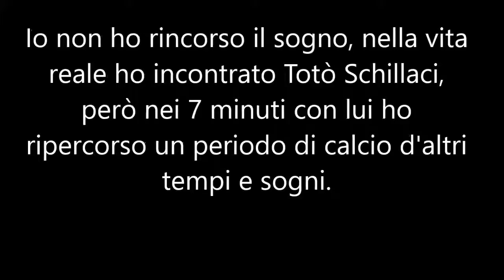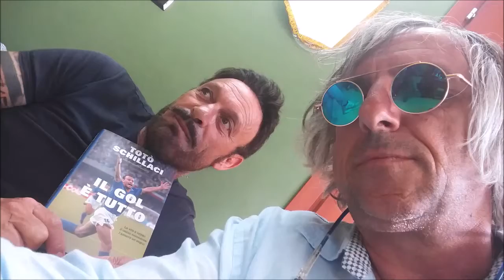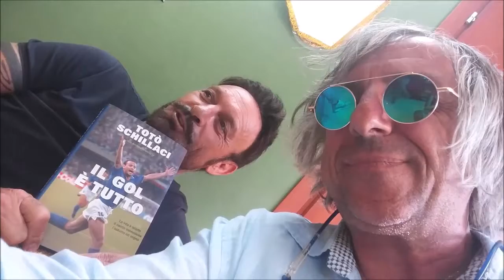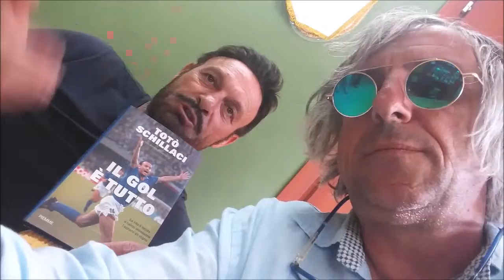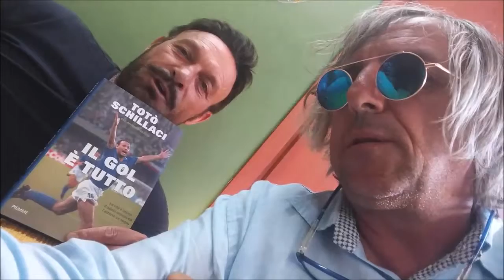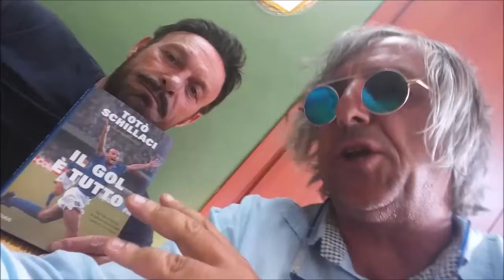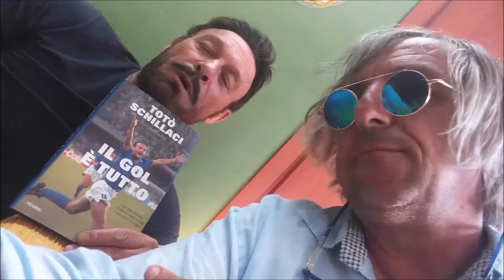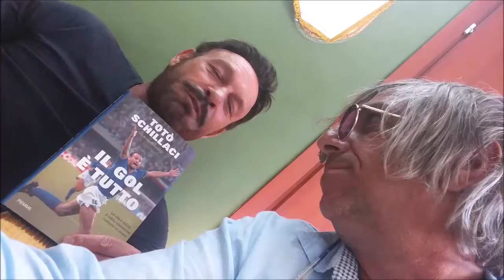totò schillaci in tour per la presentazione del suo libro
Ho incontrato Totò Schillaci. non era un mio sogno, lui ci ha fatto abbracciare ad ogni gol, è  realtà. I 7 minuti di intervista però mi ha fatto rivivere quel periodo di calcio. Un calcio di altri tempi e sogni. Per lui il libro è un'altro gol da segnare ed un'altro sogno da inseguire.